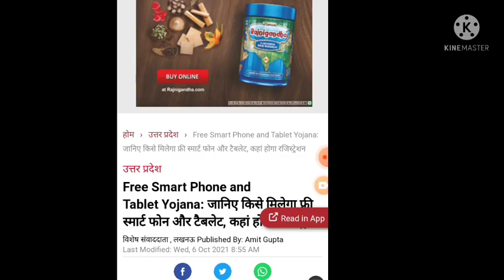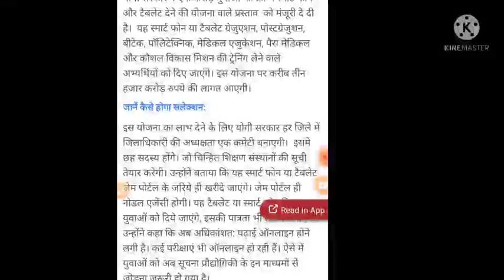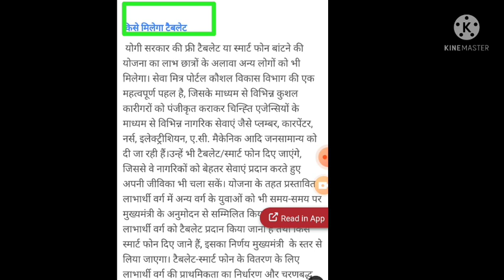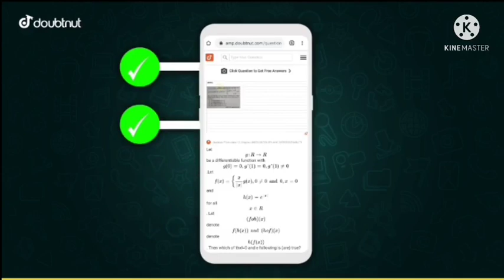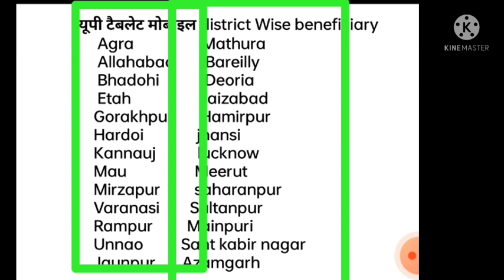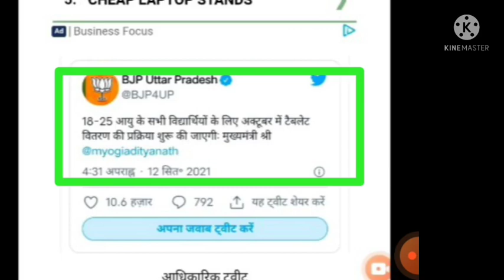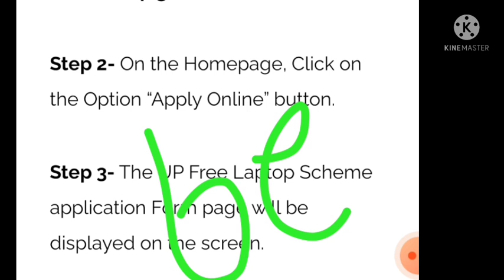up free laptop yojana 2021/how to registration up free laptop yojana 2021/up free laptop yojana news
Video player
Play video
Previous video
Next video
0 minutes 0 seconds elapsed of 7 minutes 29 seconds
0:00
 / 7:29
0 minutes 0 seconds of 7 minutes 29 seconds
Drag handle
Description
Close
Description
UP Free Laptop Yojana 2021|| UP Free Laptop Yojana 2021 Registration Kaise Kare ||Laptop Yojana 2021
1.3K likes
18,529 views

1) Apne Doubt ki photo kheecho
2) Sawal ko crop karke send karo
3) Turant Video Solution pao

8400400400 par Whatsapp karke apne sabhi Doubt ko kardo out!!

1 crore smart phone amd tablet by yogi government

1 करोड़ युवाओं UP सरकार देगी Tablet और मोबाइल फोन।। अभ्युदय टैबलेट योजना।। टैबलेट कब मिलेगा।।

Abhyudaya Yojana
Sarkari Tablet
free tablet
free mobile

10th class laptop yojna 2021.
12th class laptop yojna 2021.
how to apply form for laptop yojna 2021.
Study Fast Abhay Awasthi.
Up me laptop kab aur kahan milega?